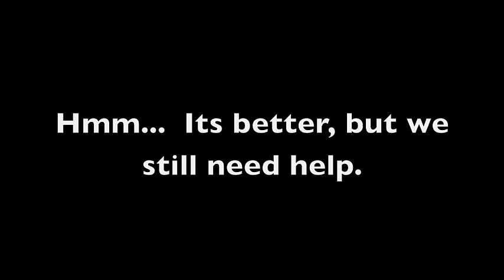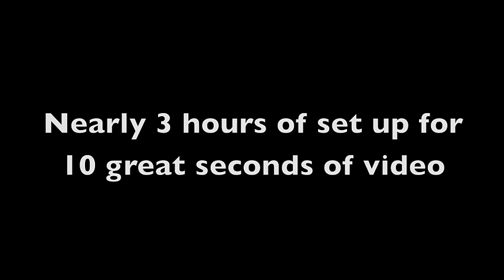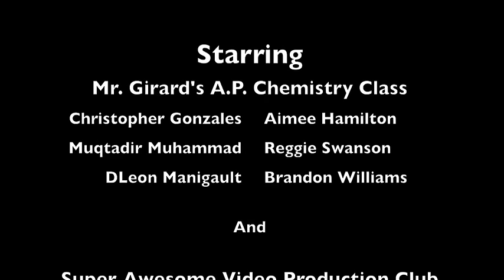Nuclear Fission Chain Reaction.mov (Mouse Traps and Ping Pong Balls)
All music is from iMovie '09 and is used under license through Apple. Musical pieces used are:
Daydream.caf
Spacey Club.caf
Yearbook Long.caf

This was an assignment for A.P. Chemistry class at Horizon Science Academy Cleveland high school  The students collaborated with the school's video club in order to make the movie.  There are only about 300 traps with 600 balls in this video.  We plan on going bigger soon.

Special Thanks to Tomcat for donating the mouse traps and Pingpongballs.net for donating the balls.  We couldn't have done this without your support.

Several Fingers were harmed in the making of this video.

"charter school" concept schools "concept schools" Education teaching creative, Mouse traps, Mousetraps, Ping Pong Balls, Tomcat, pingpongballs.net, science, experiment,